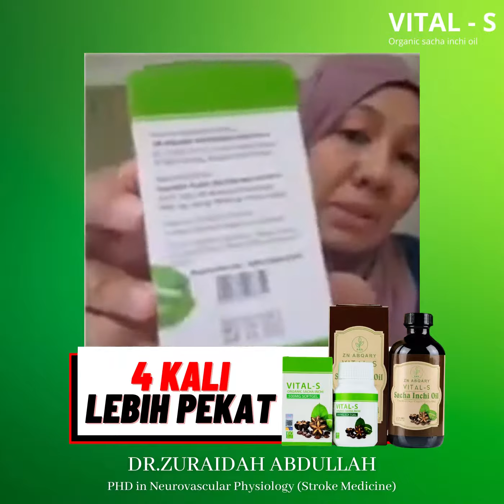DR. ZURAIDAH ABDULLAH KAJIAN TERHADAP VITAL-S ORGANIK SACHA INCHI